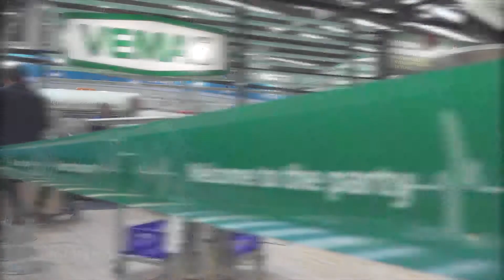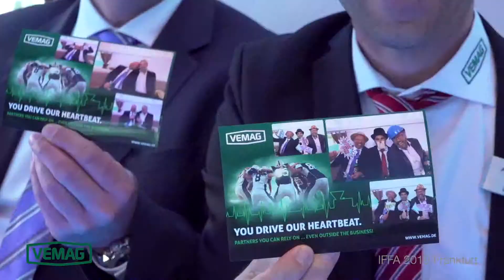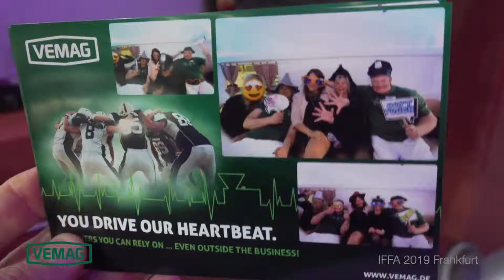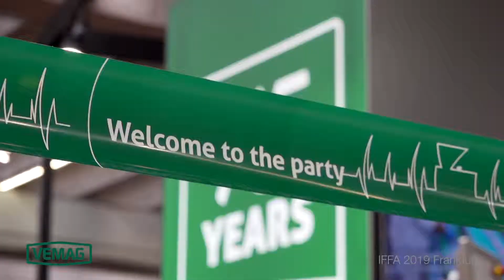Video stand VEMAG · IFFA 2019 Frankfurt · master Party v.2 · iStandVideo